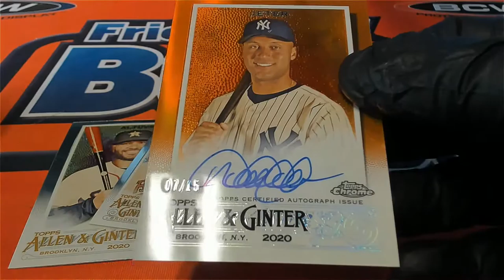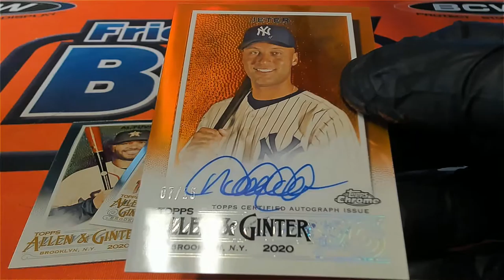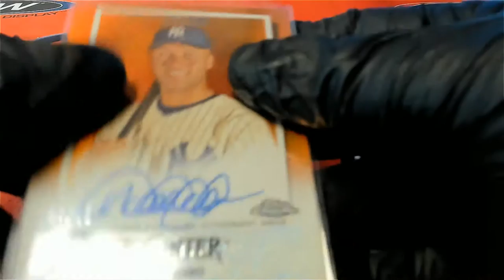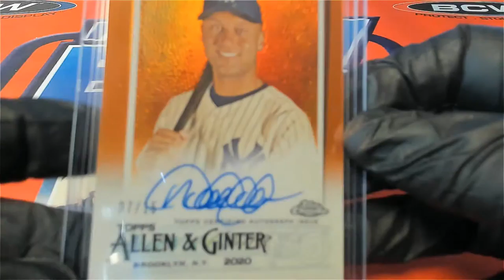2020 TOPPS ALLEN GINTER CHROME JETER AUTO FOR TONY!!